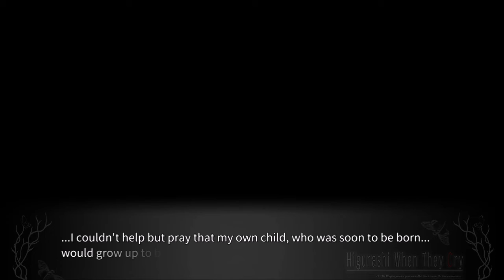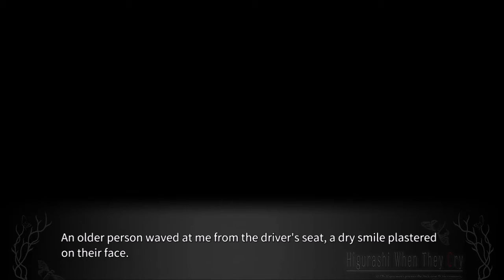Himatsubushi Day 2 : Sightseeing Rare Birds - Comparison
A Before/After for Himatsubushi scenes. See the editing work, try to see all the small changes.